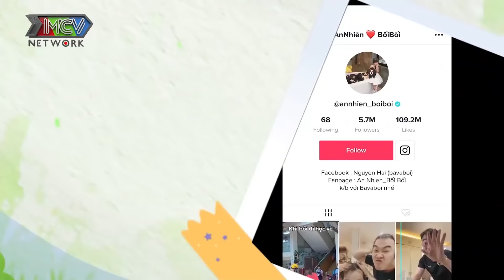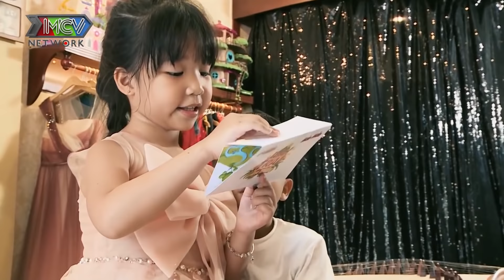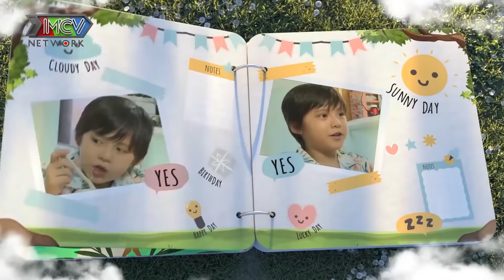Chiều và thương em gái hết nấc, con trai nhạc sỹ Nguyễn Hải Phong 'đốn tim' cả cộng đồng mạng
📺 GIỚI THIỆU CHƯƠNG TRÌNH:
"Doanh Trại Lớn Khôn" là chương trình truyền hình quan sát thực tế dành cho đối tượng là các em nhỏ độ tuổi từ 4-8 tuổi sẽ cùng tham gia những hành trình để trải nghiệm thử thách trưởng thành. Chương trình sẽ gồm 2 phần: Outdoor và Indoor
+Outdoor: Hành trình và thử thách của các em nhỏ
+Indoor: Phần quan sát và bình luận của các nghệ sĩ trẻ
Những trải nghiệm, hoạt động thực tế  sẽ giúp các kĩ năng của trẻ trở nên khéo léo, thành thạo hơn theo thời gian. Các kĩ năng đó chỉ có thể hình thành được trong quá trình thực làm, trải nghiệm, chứ không thể chỉ gián tiếp qua tivi hay sách vở. Những chuyến đi độc lập sẽ giúp trẻ phát triển khả năng quan sát - phân tích - đưa ra quyết định - làm việc nhóm.